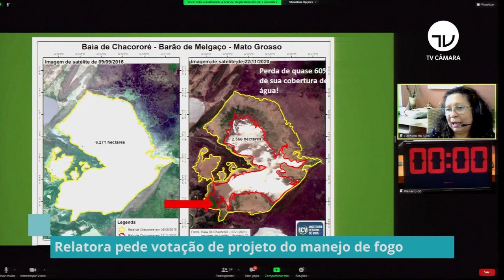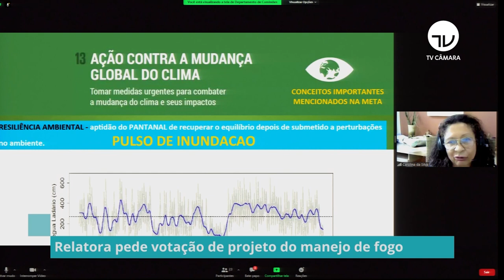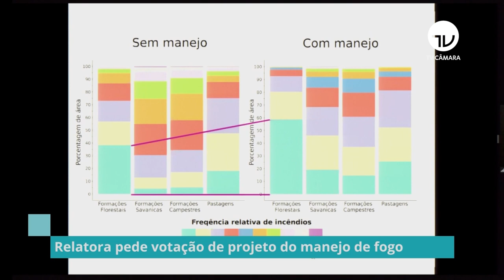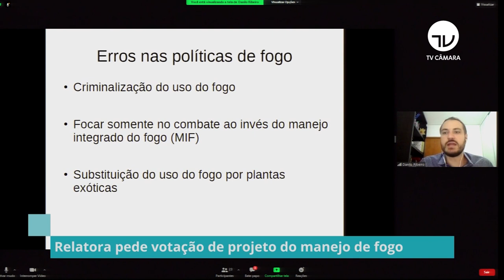Relatora pede votação de projeto do manejo de fogo - 17/09/21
A relatora do projeto que trata do manejo do fogo nos biomas brasileiros, deputada Professora Rosa Neide, fez um apelo ao presidente da Câmara Arthur Lira para que ele coloque o projeto em votação no Plenário. A deputada falou durante o seminário que tratou das queimadas no Pantanal, na comissão externa que trata do tema.